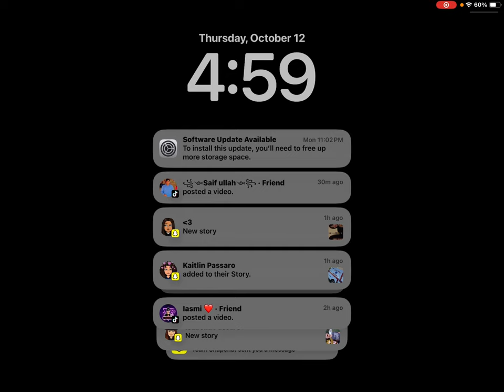October 12, 2023